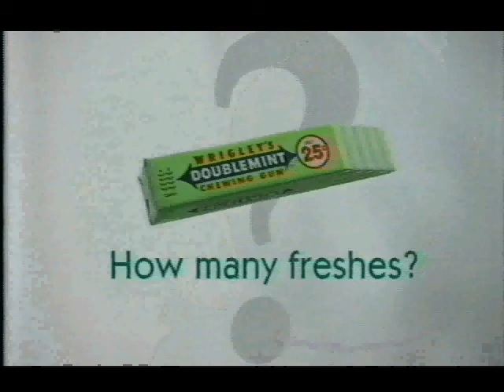Doublemint Gum Commercial